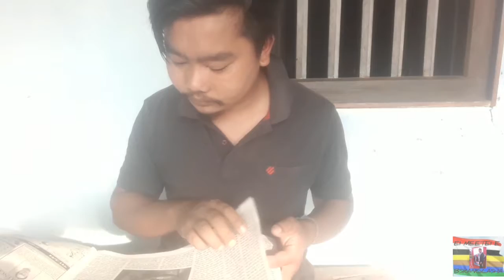BABA SU EISU SAM KAKTHATLE KOISU|| MORNING DA KHABAR PABASE YAM KANEI|| MASA MASANA CHINGNAJARAGA..